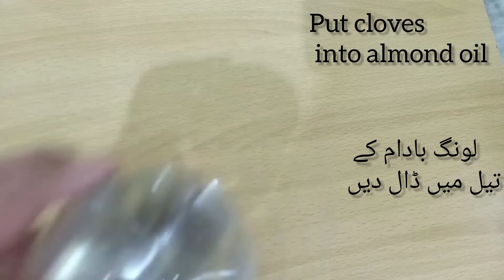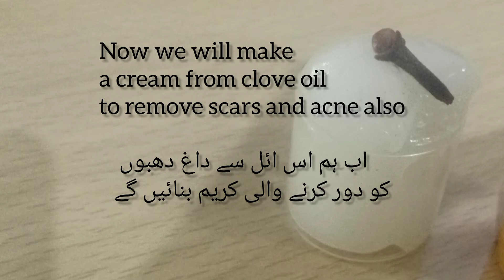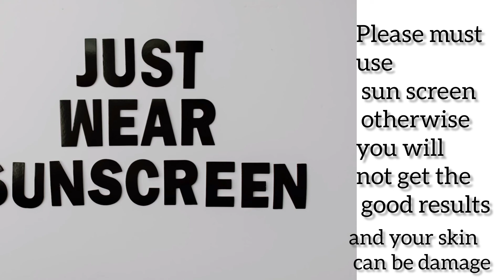A herbal skin peeling oil and cream,into my cosmos,skin radiant and glowing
A herbal skin peeling oil and cream,into my cosmos,skin radiant and glowing skin,chemical peel at home benifits skin peeling treatment is very beneficial for skin ,if it will be done by a good dermatologist ,but the chemical peel at home with herbal and hundred percent natural things can t harm your skin , with a little precautions you will get a glowing skin at home , clove oil is a chemical solution
first you will apply  mix few drops of clove oil in your moisturizer and apply at night .in the  morning  you have to use sunblock ,sun block is must in any peeling solution.